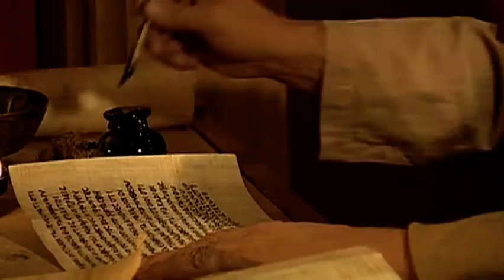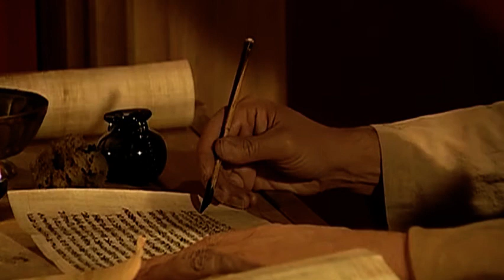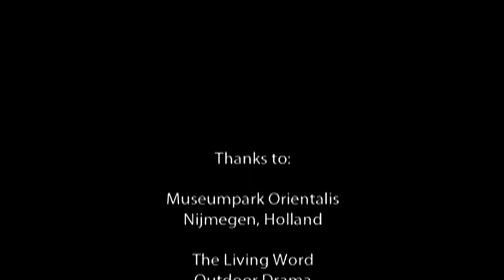The Gospels: Open The Bible | Episode 2 | Mark | Christopher Gornold-Smith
Host Christopher Gornold-Smith, historian and Bible teacher, takes you into the heart of each of the Gospels. Combining remarkable shots of the Holy Land with dramatized scenes and clear analysis of each gospel account, Christopher invites us into the world of Jesus. You will be entertained, inspired and informed by this unique series of four video programs. Matthew, Mark, Luke and John will open your heart and mind. But first, we must open the Gospels!

Producer: International Media Ministries
Starring: Christopher Gornold-Smith